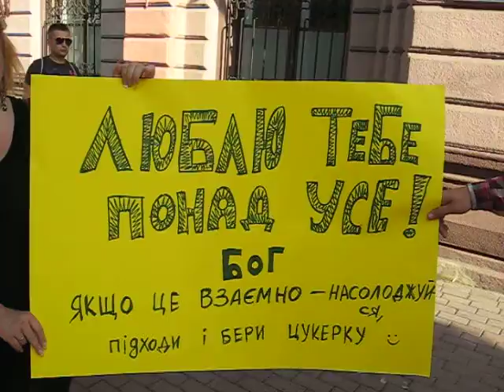Любиш Бога - з'їж цукерку